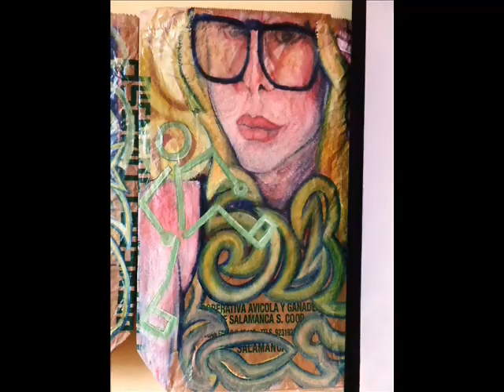NICOLA NATALE. OPERE DELL’ARTISTA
Questo video comprende una galleria fotografica con alcune opere dell’artista Nicola Natale esposte alla Cascina S.Tommaso di Villanova del Sillaro in provincia di Lodi il 1 maggio 2006 e nel salone al primo piano del vecchio Municipio di Crescenzago in piazza Costantino a Milano il 4 dicembre 2022.
Nunzio Luigi Nicola Natale è nato a Milano il 5 maggio 1972.
Ha al suo attivo una ricca multiforme produzione artistica.
Le tappe principali del ventennale percorso dell'artista sono segnate dalle opere fondamentali e dalle diverse tecniche: pitture ad olio su tela, legno, stoffa, canapa e materiali da recupero.
Colori naturali: al centro della sua ricerca si concentra la valorizzazione di tutti i colori che si possono produrre da vegetali, materiali naturali ed ecologici, terre, rifiuti organici ed umido.
Interventi d'interni: affreshi, crust'art, mobili e grassello.
Arte e bellezza, natura e cultura, benessere e salute.
Ha collaborato con stilisti e designer, collaborando a mostre, installazioni e trasformazioni.
Tra queste a Milano: Fuori Salone del Mobile, Spazio 22 Mora, Galleria VentiCorrenti, collettiva L'energia della parola, Fond. D'Ars (Milano, Bologna), negozio civico Chiamamilano, ATM bar, Spaziostudio di via Palermo; Santa Margherita, Varazze e Matera.
Progetti ed interventi d'interni presso ville e showroom tra i quali si segnalano gli spazi ed i negozi di Donatella Pellini a Milano. Collaborazione con l'azienda di colori naturali Spring Color di Osimo Castelfidardo, in particolare la trasformazione degli spazi d'accoglienza e la realizzazione del progetto 365 Apple, una mela al giorno...
Personale al Parlamento Europeo Tuttifattidicanapa, Strasburgo 2008. Digo l'anello di gomma, Beibiosoldi.
Nel 2011 è ritornato in Argentina, nella regione di Salta, dove era stato nel 2007.
Attualmente si trova a Rosario de la Frontera nel contesto ambientale delle terme di Ukumari / Agua Palau, dove si propone di realizzare la farmaci art e altre opre tra cui vari murales con la sua inconfondibile tecnica.